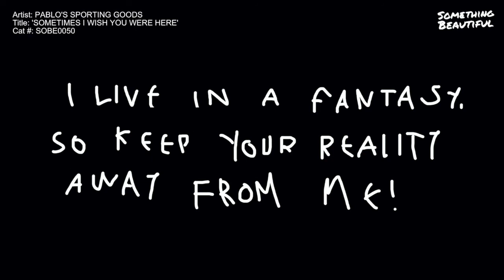Pablo's Sporting Goods - Sometimes I wish you were here (Official Audio)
Official audio for 'Sometimes I wish you were here' by Pablo's Sporting Goods. Taken from EP1, out now

P&C: 2019 Something Beautiful